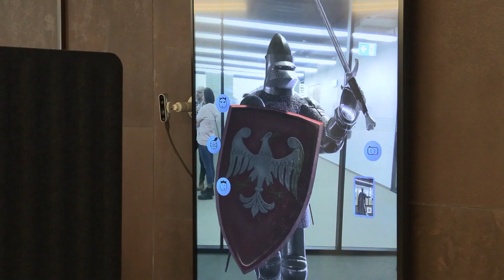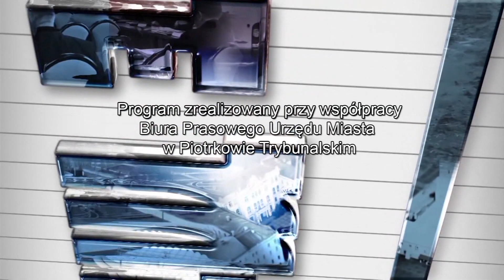Nasze Miasto: 25.04.2022